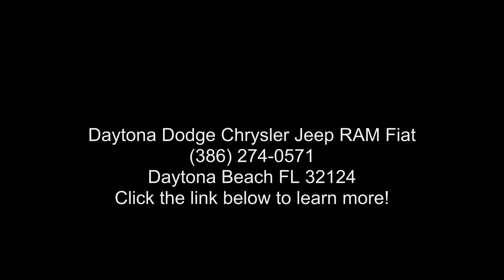2022 Ram 1500 Big Horn - Daytona Dodge Chrysler Jeep RAM...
New 2022 RAM 1500 Big Horn, flame red clear-coat exterior paint exterior, black interior, 8, 5.7 l, 8-speed automatic 8hp75 transmission, 4x2, 0 miles, Stock R22183, VIN: 1C6RREBT6NN265590,